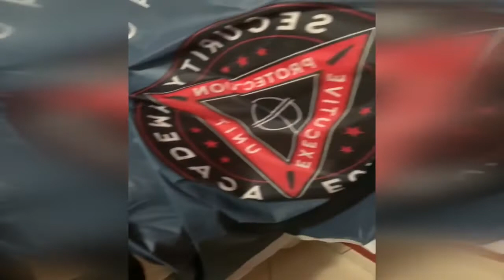Procura della Repubblica di Napoli debellata associazione sovversiva neonazista e suprematista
Questo  video è di proprietà di NNMAGAZINE  qualsiasi riproduzione INTERA o PARZIALE,  verrà segnalata immediatamente a YouTube per la rimozione.